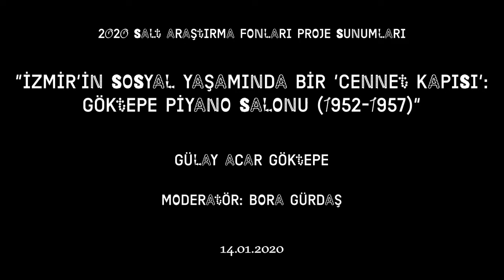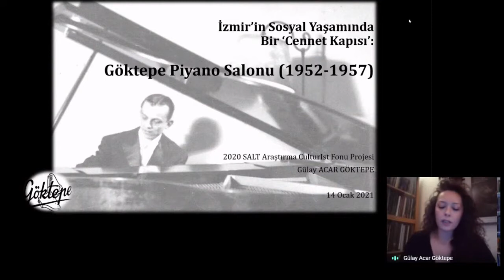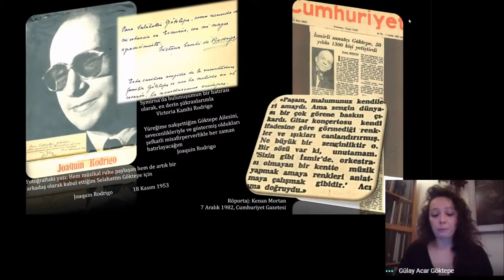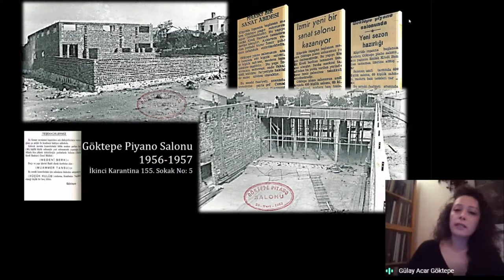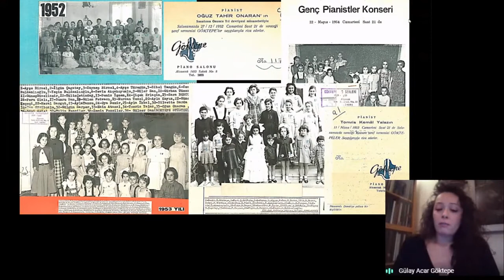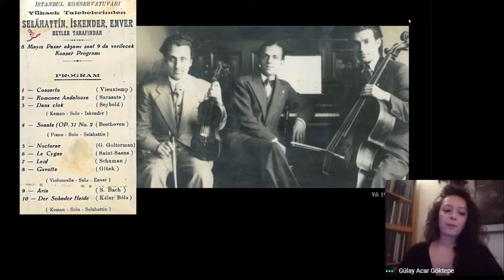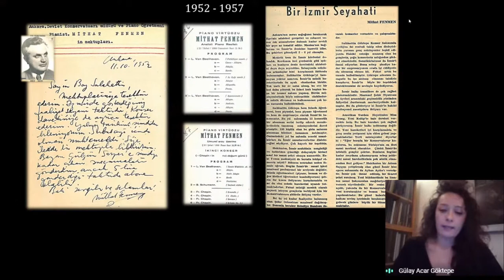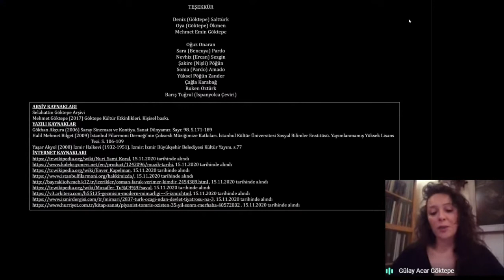2020 SALT Araştırma Fonları Proje Sunumları: Gülay Acar Göktepe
“İzmir’in Sosyal Yaşamında Bir ‘Cennet Kapısı’: Göktepe Piyano Salonu (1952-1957)”
Hacettepe Üniversitesi İletişim Bilimleri Anabilim Dalı’nda doktora eğitimini sürdüren Gülay Acar Göktepe’nin araştırması, 1952’de özel bir mülkün üst katında açılan ve İzmir’in ilk konser salonu olma özelliğini taşıyan mekânın yapı, kurum ve kişilerle etkileşimlerinin yanı sıra şehrin sosyal yaşamına etkilerini, kurucusu Selahattin Göktepe’nin özel arşivi üzerinden inceliyor.